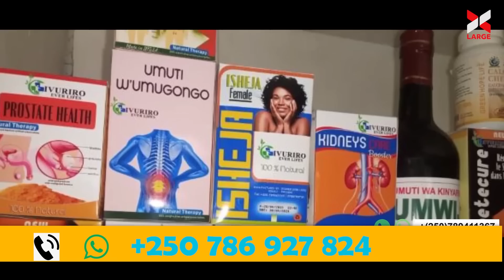KANYOMBYA/Unzaniye umu Diaspora wumukene gusa/Ubu se utuzaniye iki?/YAKA/Agasaza gasabiriza gusa